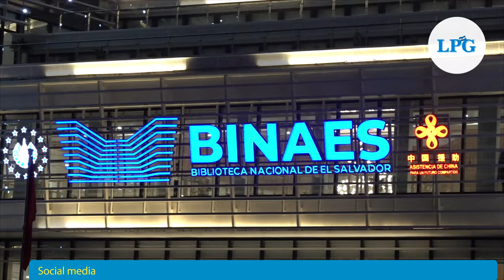Nueva Biblioteca Nacional de El Salvador abre sus puertas al público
La BINAES estará abierta las 24 horas y tendrá una serie de actividades culturales en su agenda, las cuales buscan fomentar la lectura y la oralidad.